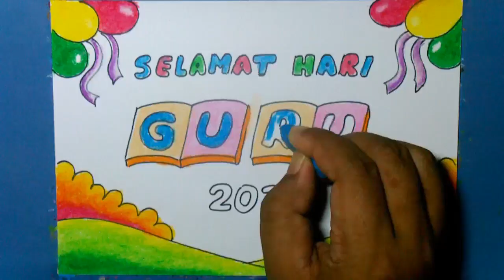Cara Menggambar Tema Hari Guru 2021 - Cara Menggambar Poster Hari Guru 2021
Cara Menggambar Tema Hari Guru 2021 - Cara Menggambar Poster Hari Guru 2021. Berbagi cara menggambar poster tema hari guru 2021 dengan cara yang mudah.